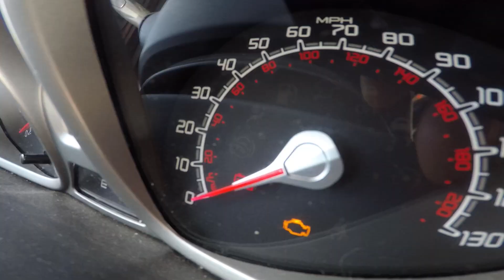Take my Car to Exo - Old Town Road Parody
Exo Auto Works - Take my Car to Exo - Old Town Road Parody (Prod. Wxsterr)

Special thanks to Mickelle Spendlove, Kelly Holdridge & Scott Smalley